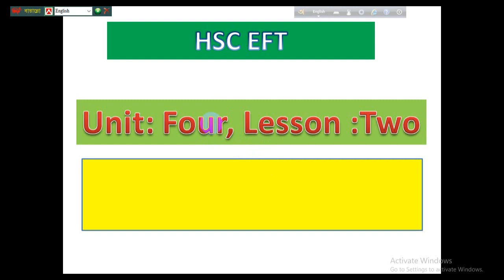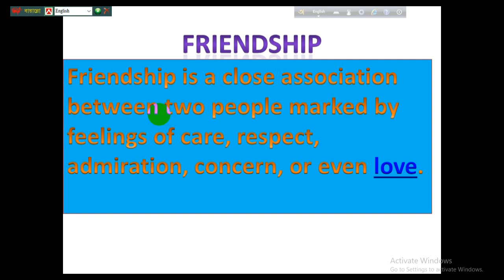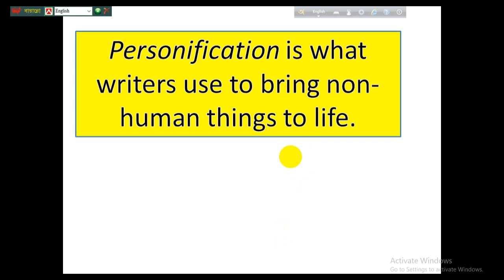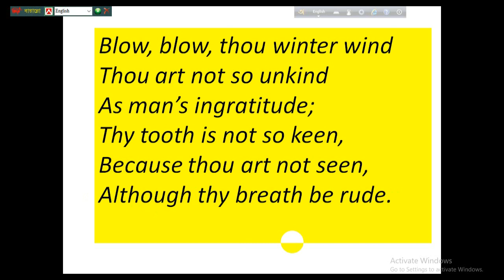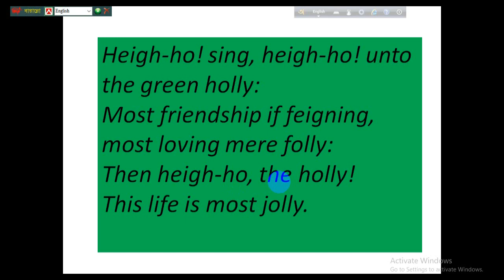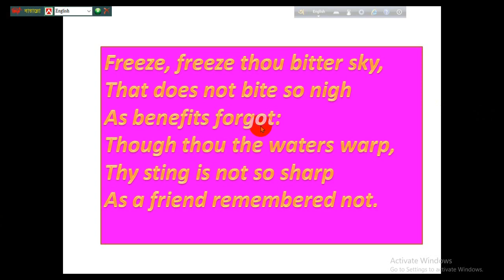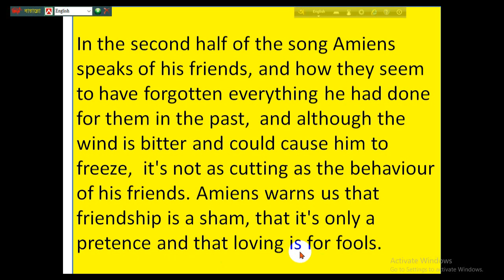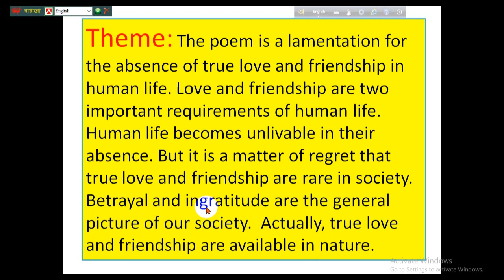HSC poem LOVE and FRIENDSHIP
The class describes easy description of William Shakespeare,s poem, Love and friendship from As you like it.
I have composed the theme of the poem in a standard form.

You are Most welcome to Visit the following English Class
4. Collective noun (সমষ্টিবাচক বিশেষ্য) in sentences for BCS, varsity admission, and job preparation.
5. 100% Noun solution for University admission Test, BCS & for all exam(Noun এর সব সমাধান)
6. How to learn antonym so easily and so systematically?(কিভাবে খুব সহজে Antonym শিখা যায়)
7. The easy way to learn thousands of English word । হাজার হাজার ইংরেজি শব্দ শিখার সহজ উপায়
8. possessive noun and possessive case in an easy way.
15. form of verbs part-2)
16. form of verbs part-1)

FI ENGLISH WINDOW
Md. Faruqul Islam, Lecturer in English, Panchkandi Degree college, Monohordi, Narsingdi, writer of several books